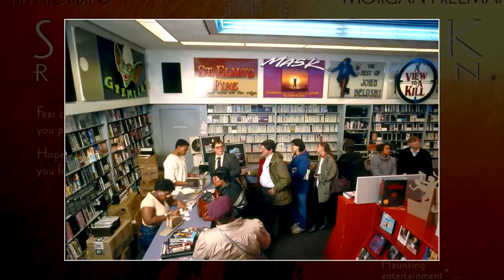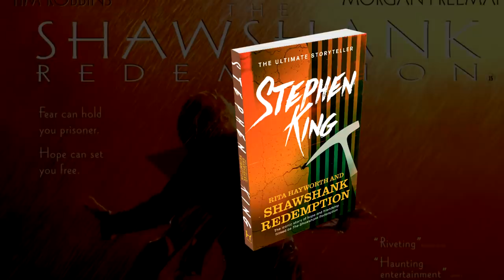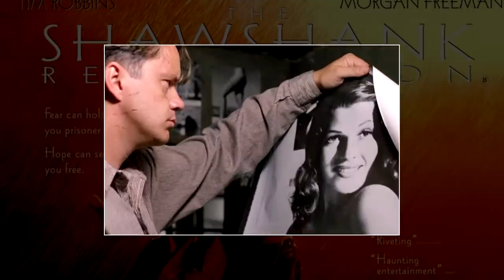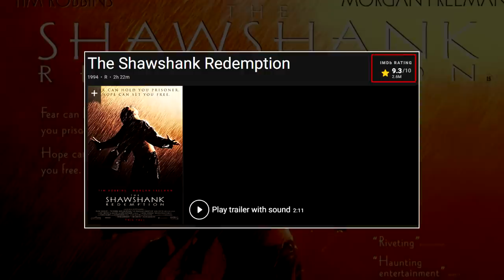أفضل فيلم في العالم ماجاب فلوس كويسة